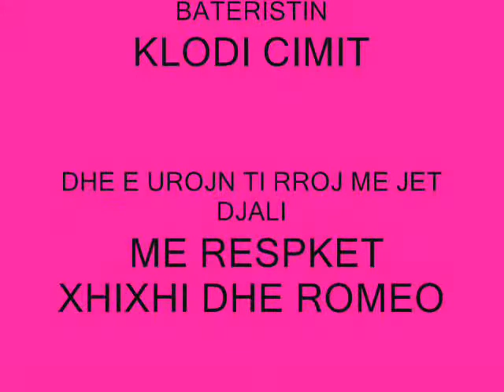KLODI CIMIT BATERISTI GRUPIT te ad sybardhit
ME KTE VIDJO I UROJM KLODIT TA KET CUNIN ME JET